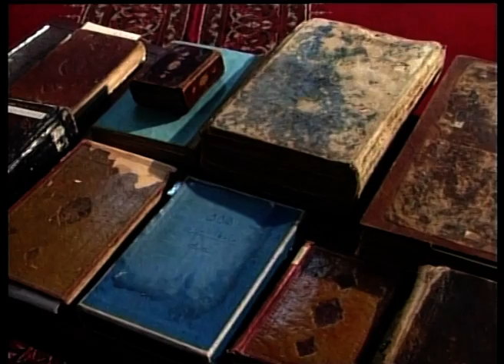Гайратшох Ахмадзод бо устод Лоик Шерали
Лоик Шералӣ